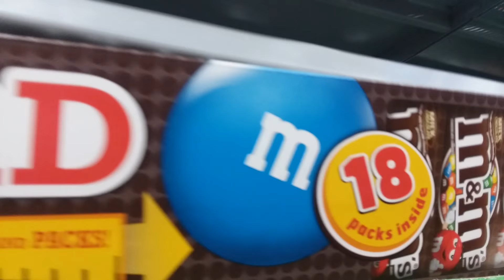HUGE CHRISTMAS CANDY ! ONLY IN AMERICA / WAL-MART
HUGE candy bars for Christmas, I hope I get some ! .Only in America/ WAL-MART